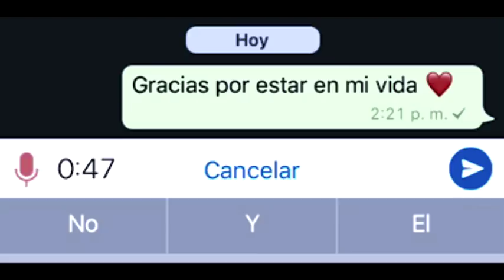GRACIAS POR ESTAR EN MI VIDA 💜 TE QUIERO 💜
Luis Hurtado García